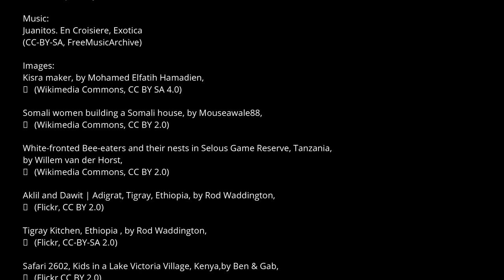Wiki Loves Africa 2022 Casa e Habitação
A 8ª edição do Wiki Loves Africa – um dos maiores concursos fotográficos da África – que acontece em toda a África está aberta para inscrições. Este ano, fotógrafos profissionais e amadores, cinegrafistas, cineastas, audiófilos e Commonists são convidados a enviar inscrições sob o tema Casa e Habitação.

Wiki Loves Africa tem desafiado as lentes distorcidas dos estereótipos da mídia ocidental desde 2014. Ela incentiva as pessoas em todo o continente a mudar a narrativa visual, fechar as lacunas e alterar as percepções globais da "África" na Wikipédia (e mais além).
"Uma única imagem detém um poder imenso. Este poder foi soldado com terríveis consequências para pintar uma "história única" negativa da África. Esse poder também pode ser usado para efeitos positivos. Wiki Loves Africa garante que as inúmeras histórias da África sejam capturadas e compartilhadas. Não apenas com o público global da Wikipédia, mas, mais importante ainda, com as pessoas do continente." Isla Haddow-Flood, co-criadora da Wiki Loves Africa.

Wiki In Africa realiza uma variedade de intervenções para revigorar o movimento Wikimedia em toda a África (WikiAfrica) e além.